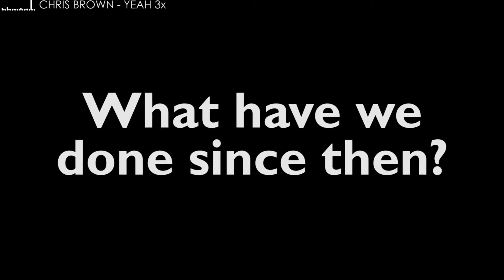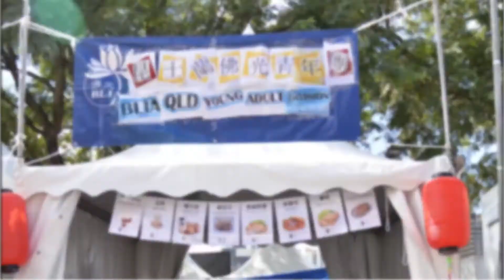ANZBYC 2015 Queensland State Report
Video Production: Nicholas Yeh

No profit is/was made from this video.